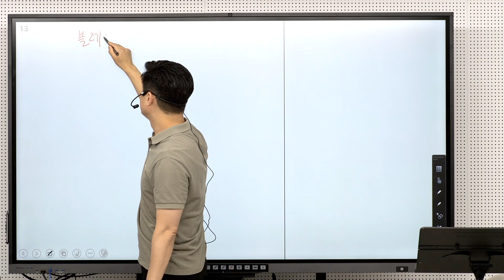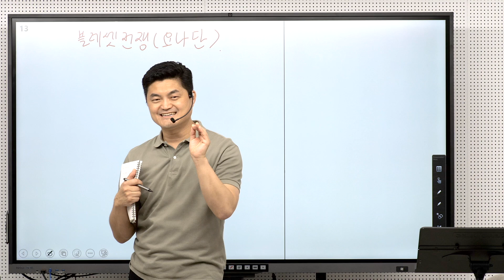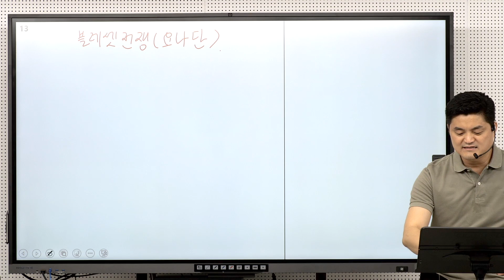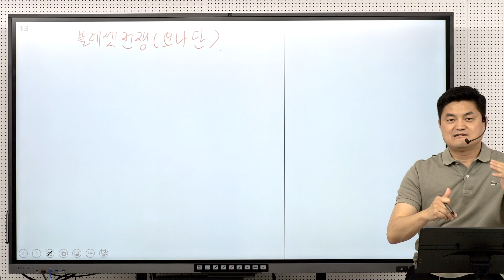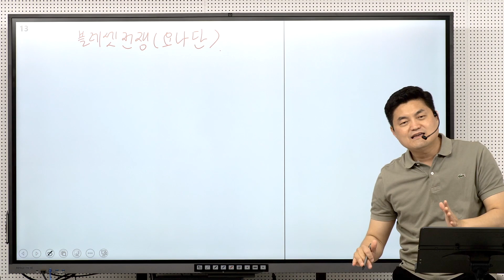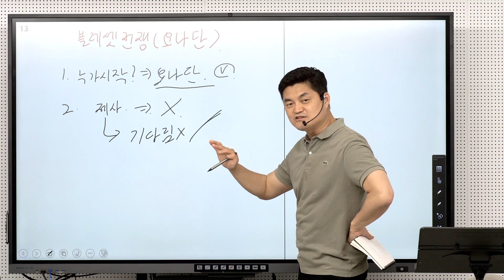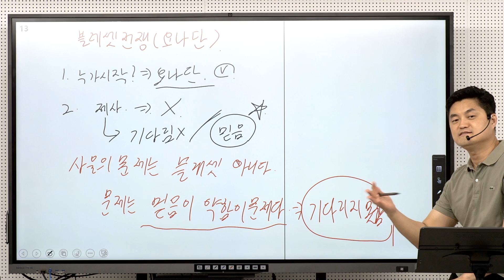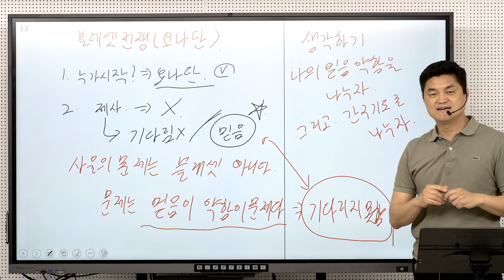사무엘서 강의 (13) 삼상 13:1-23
사무엘상 13장 1-23절
1   사울이 왕이 될 때에 사십 세라 그가 이스라엘을 다스린 지 이 년에
2   이스라엘 사람 삼천 명을 택하여 그 중에서 이천 명은 자기와 함께 믹마스와 벧엘 산에 있게 하고 일천 명은 요나단과 함께 베냐민 기브아에 있게 하고 남은 백성은 각기 장막으로 보내니라
3   요나단이 게바에 있는 블레셋 사람의 수비대를 치매 블레셋 사람이 이를 들은지라 사울이 온 땅에 나팔을 불어 이르되 히브리 사람들은 들으라 하니
4   온 이스라엘이 사울이 블레셋 사람들의 수비대를 친 것과 이스라엘이 블레셋 사람들의 미움을 받게 되었다 함을 듣고 그 백성이 길갈로 모여 사울을 따르니라
5   블레셋 사람들이 이스라엘과 싸우려고 모였는데 병거가 삼만이요 마병이 육천 명이요 백성은 해변의 모래 같이 많더라 그들이 올라와 벧아웬 동쪽 믹마스에 진 치매
6   이스라엘 사람들이 위급함을 보고 절박하여 굴과 수풀과 바위 틈과 은밀한 곳과 웅덩이에 숨으며
7   어떤 히브리 사람들은 요단을 건너 갓과 길르앗 땅으로 가되 사울은 아직 길갈에 있고 그를 따른 모든 백성은 떨더라
8   사울은 사무엘이 정한 기한대로 이레 동안을 기다렸으나 사무엘이 길갈로 오지 아니하매 백성이 사울에게서 흩어지는지라
9   사울이 이르되 번제와 화목제물을 이리로 가져오라 하여 번제를 드렸더니
10   번제 드리기를 마치자 사무엘이 온지라 사울이 나가 맞으며 문안하매
11   사무엘이 이르되 왕이 행하신 것이 무엇이냐 하니 사울이 이르되 백성은 내게서 흩어지고 당신은 정한 날 안에 오지 아니하고 블레셋 사람은 믹마스에 모였음을 내가 보았으므로
12   이에 내가 이르기를 블레셋 사람들이 나를 치러 길갈로 내려오겠거늘 내가 여호와께 은혜를 간구하지 못하였다 하고 부득이하여 번제를 드렸나이다 하니라
13   사무엘이 사울에게 이르되 왕이 망령되이 행하였도다 왕이 왕의 하나님 여호와께서 왕에게 내리신 명령을 지키지 아니하였도다 그리하였더라면 여호와께서 이스라엘 위에 왕의 나라를 영원히 세우셨을 것이거늘
14   지금은 왕의 나라가 길지 못할 것이라 여호와께서 왕에게 명령하신 바를 왕이 지키지 아니하였으므로 여호와께서 그의 마음에 맞는 사람을 구하여 여호와께서 그를 그의 백성의 지도자로 삼으셨느니라 하고
15   사무엘이 일어나 길갈에서 떠나 베냐민 기브아로 올라가니라
사울이 자기와 함께 한 백성의 수를 세어 보니 육백 명 가량이라
16   사울과 그의 아들 요나단과 그들과 함께 한 백성은 베냐민 게바에 있고 블레셋 사람들은 믹마스에 진 쳤더니
17   노략꾼들이 세 대로 블레셋 사람들의 진영에서 나와서 한 대는 오브라 길을 따라서 수알 땅에 이르렀고
18   한 대는 벧호론 길로 향하였고 한 대는 광야쪽으로 스보임 골짜기가 내려다 보이는 지역 길로 향하였더라
19   그 때에 이스라엘 온 땅에 철공이 없었으니 이는 블레셋 사람들이 말하기를 히브리 사람이 칼이나 창을 만들까 두렵다 하였음이라
20   온 이스라엘 사람들이 각기 보습이나 삽이나 도끼나 괭이를 벼리려면 블레셋 사람들에게로 내려갔었는데
21   곧 그들이 괭이나 삽이나 쇠스랑이나 도끼나 쇠채찍이 무딜 때에 그리하였으므로
22   싸우는 날에 사울과 요나단과 함께 한 백성의 손에는 칼이나 창이 없고 오직 사울과 그의 아들 요나단에게만 있었더라
23   블레셋 사람들의 부대가 나와서 믹마스 어귀에 이르렀더라